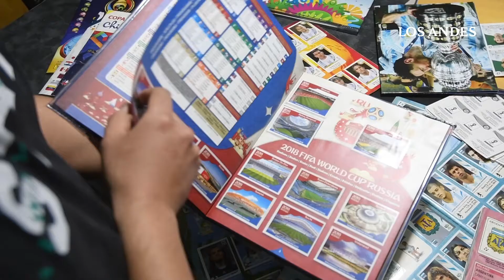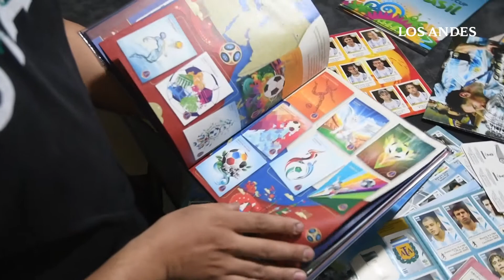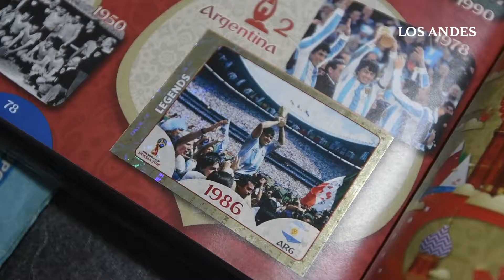Maximiliano Algañaraz, coleccionista de figuritas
Desde Italia '90 Maximiliano ha conseguido llenar todos los álbumes de los mundiales de fútbol. Heredó la pasión por coleccionar de su padre y hoy se prepara para empezar a llenar el álbum de Qatar 2022.